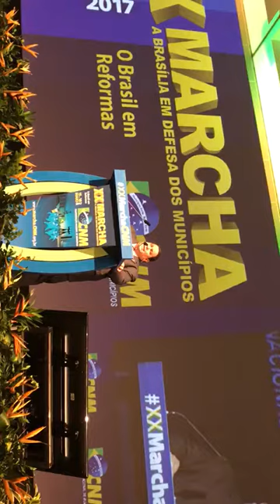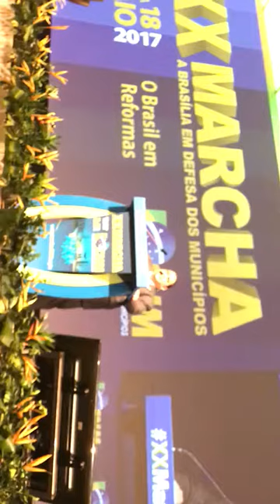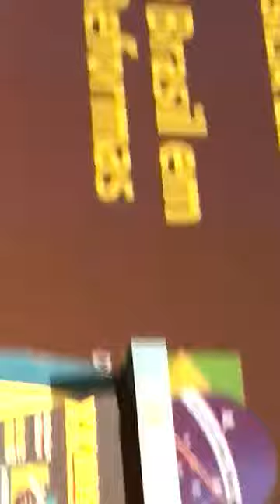Participación alcalde Rafael Hidalgo en XX Encuentro Internacional de Municipios, Brasilia, Brasil,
XX MARCHA DO MUNICIPIOS Brasil 2017